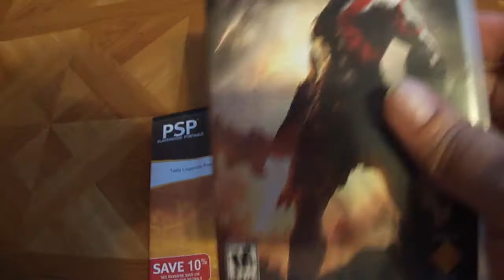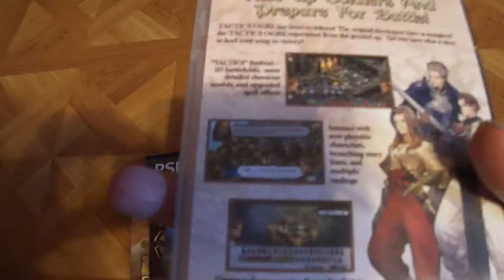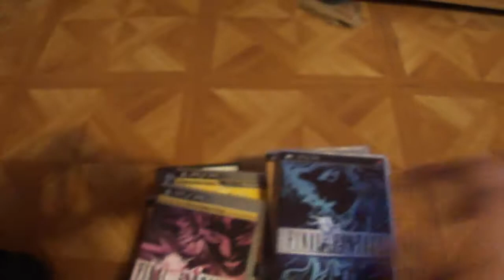my psp game collection 2014 so far